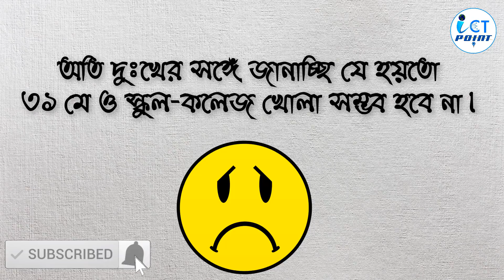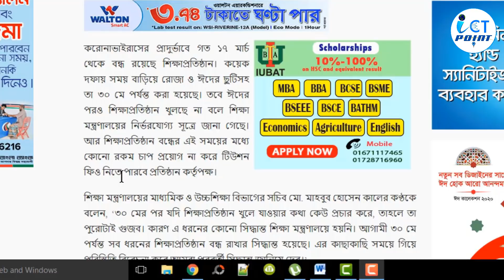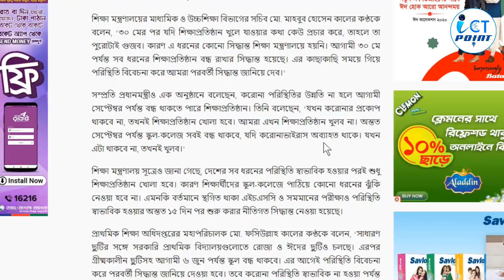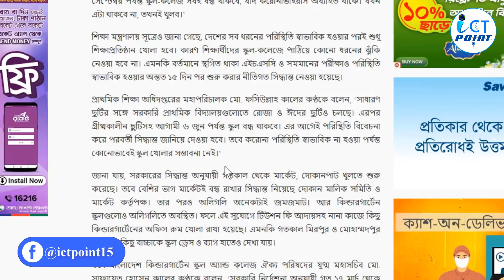এইচএসসি পরীক্ষার্থীদের জন্য আরও একটি বিরাট দুঃসংবাদ | ঈদের পরেও খুলছেনা শিক্ষাপ্রতিষ্ঠান | HSC Exam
এইচএসসি পরীক্ষার্থীদের জন্য আরও একটি বিরাট দুঃসংবাদ || ঈদের পরেও খুলছেনা শিক্ষাপ্রতিষ্ঠান || HSC Exam 2020 Update News || HSC Exam কবে

L I K E  |  C  O M M E N T   |  S R A R E  |  S U B  S C R I B E

আমাদের সাথে যুক্ত হতে পারে ফেসবুক গ্রুপ এবং পেইজের মাধ্যমে